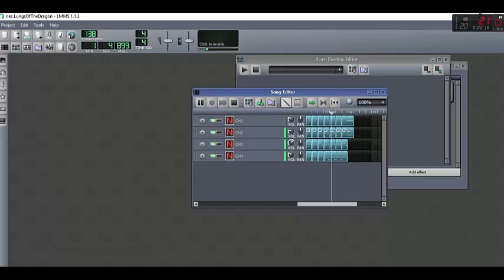8-bit style songs I made in LMMS #4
These songs have been siting in the LMMS folder for weeks now, and I figured this was the only way to put them to use. Once again, the songs loop twice.